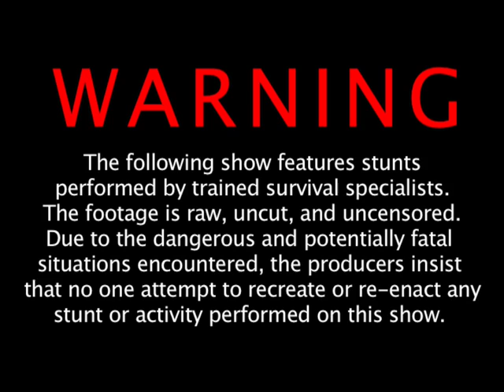Men Vs Wild Episode 1 - Finding Water